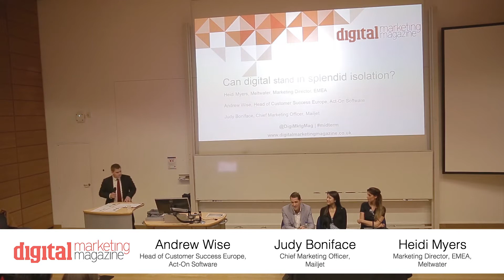Digital Marketing Mid-Term 2016 - Panel